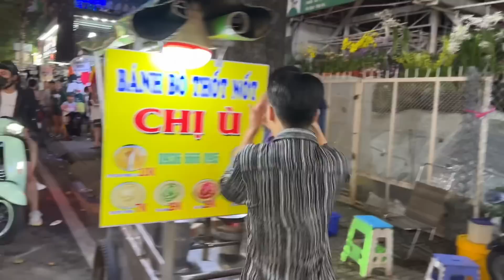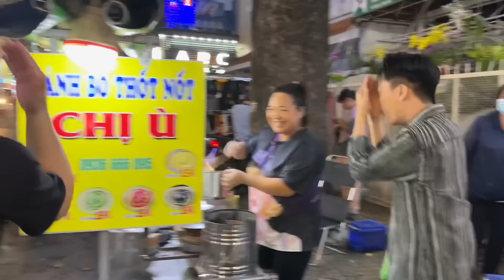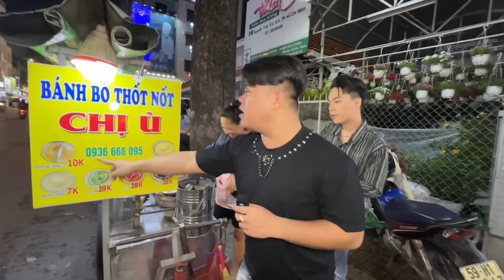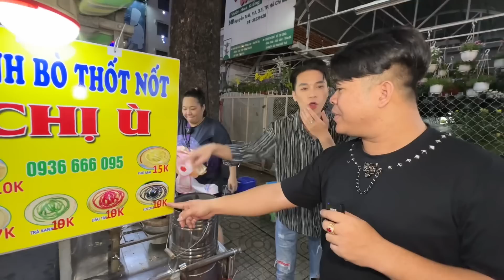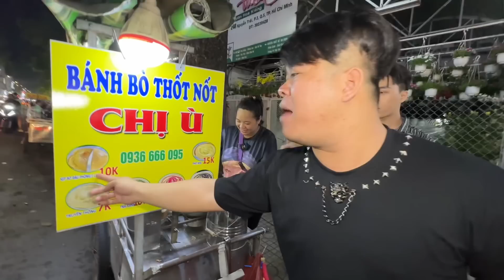Xe Nướng Bánh Bò Kì Diệu Đại Chi.ến